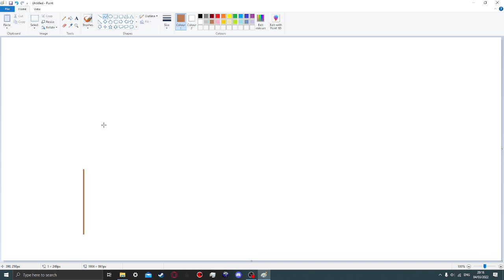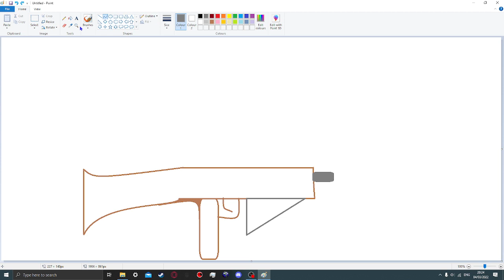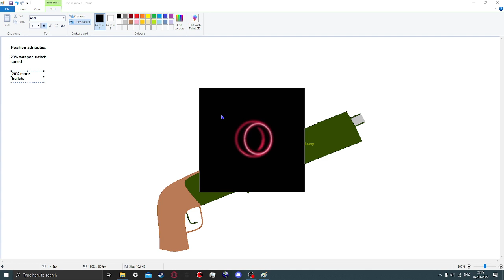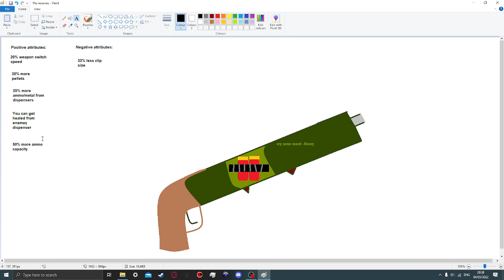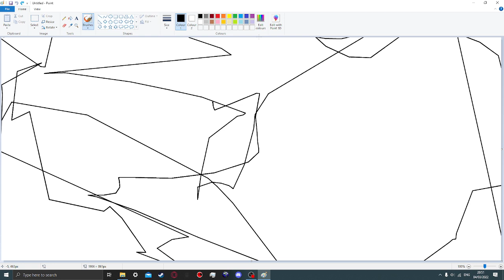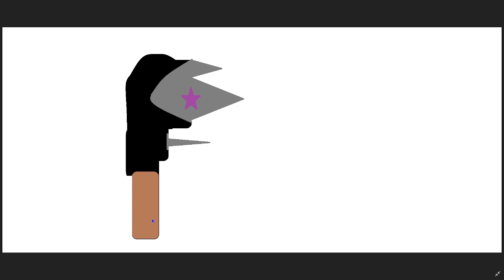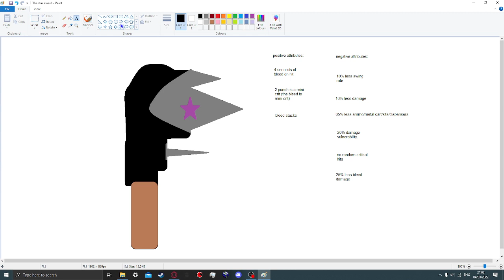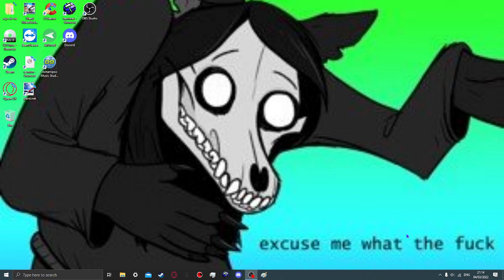TF2 weapon concept in Piant